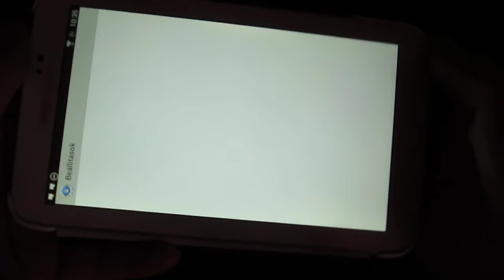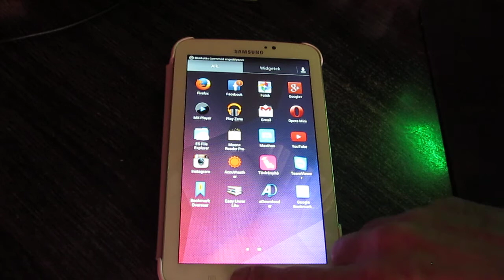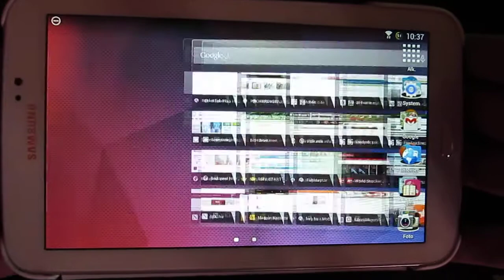Samsung Galaxy Tab3 7.0 custom RocketTab3.0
Rooted Samsung Galaxy Tab 3 7.0 (SM-T210) installed RocketTab3.0